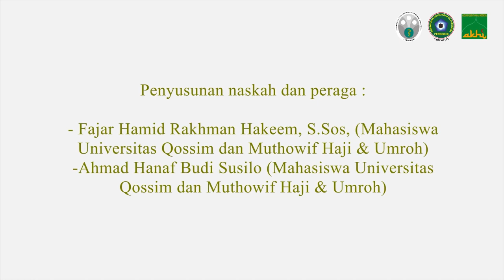Pergemi, Perdokhi, dan AKHI menyapa jemaah Haji: Bahasa Arab Praktis untuk Haji Umroh | Masjid